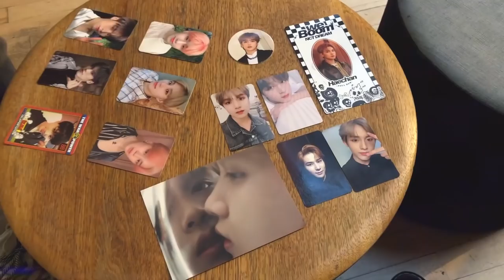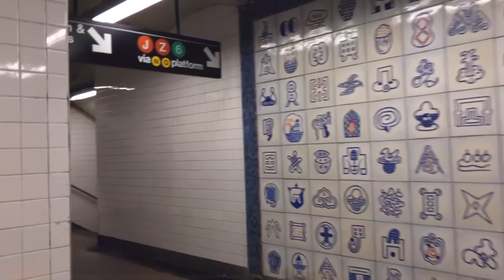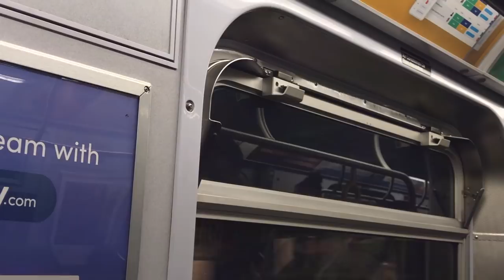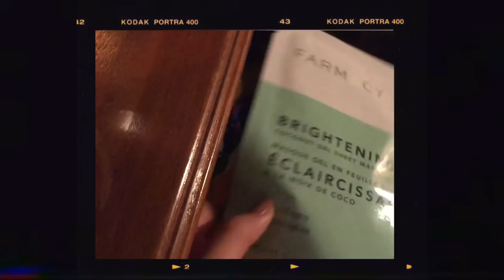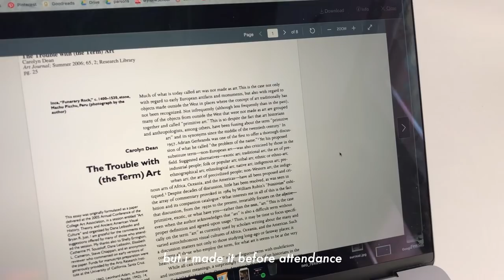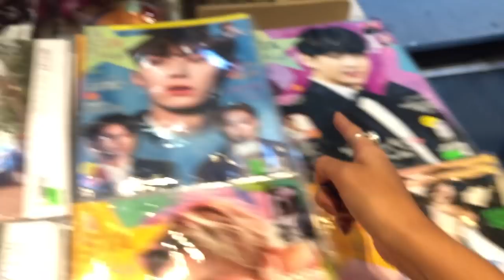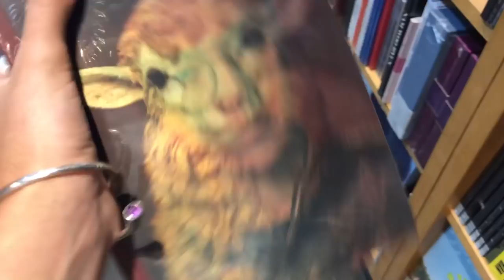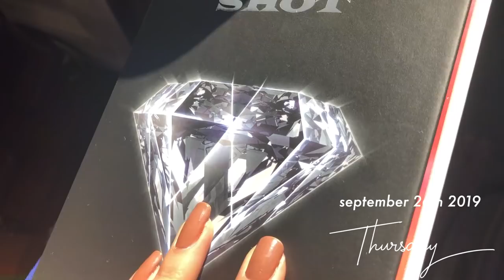work work work and chaotic wednesdays . vlog 14.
Lens__ 18-55mm (the standard kit lens)
Vlogs are usually filmed on iPhone 8 plus

Rings are from various places
Earrings I made myself
Clothes are most likely gifted or thrifted
I live and go to school in NYC, photography major

Be safe! ☾